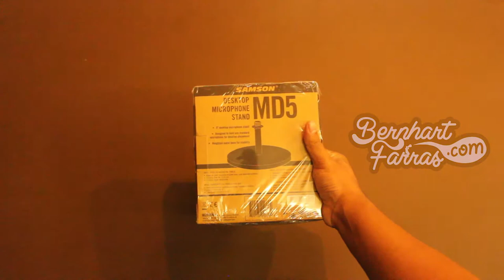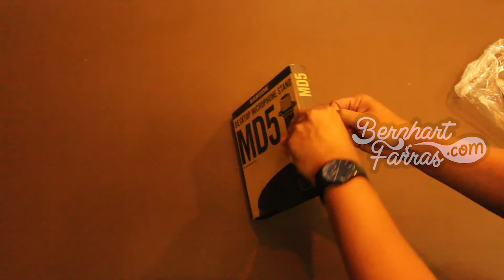Unboxing Samson MD5 | Membuka Kotak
Unboxing Samson MD5

00:00 Opening
00:24 Kotak
01:30 Membuka isi kotak
02:02  Samson MD5
03:02 Closing

21/9/2019